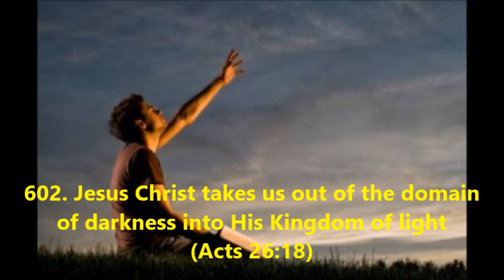602. Jesus Christ takes us out of the domain of darkness into His Kingdom of light (Acts 26:18)